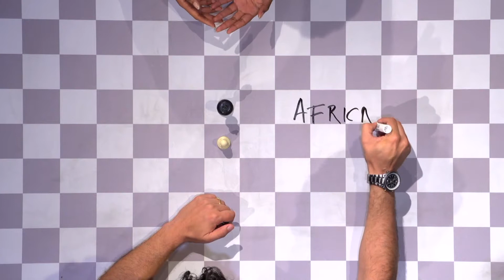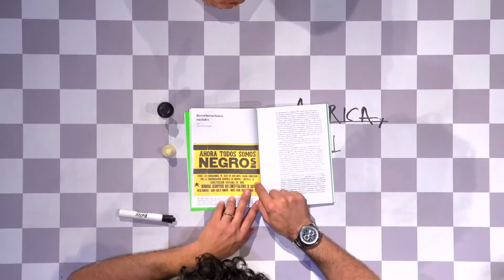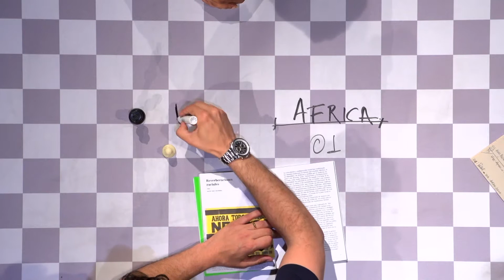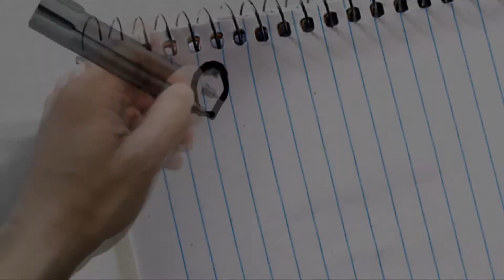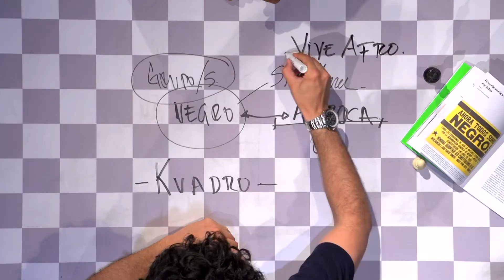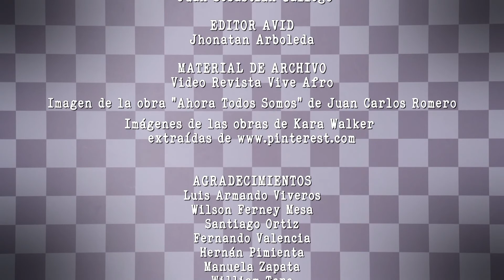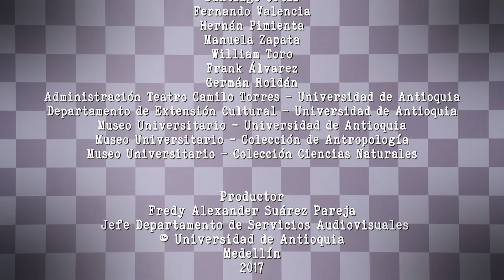UdeA - En Tablas: Vanessa Márquez (09)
Con 26 años, Vanessa ha trabajado por visibilizar su cultura y tradición afro en Medellín. Ella, quien en la actualidad es periodista de profesión y mamá por pasión, ha logrado sacar su gran proyecto adelante, la Revista Vive Afro. Conociendo la realidad que viven sus hermanos afro comenzó a ver en el periodismo una manera de visibilizar esta situación.

Para Vanessa somos totalmente múltiples, a la hora de hablar de afrocolombianidad no podemos referirnos a una sola característica, es desde el desconocimiento que se da el rechazo, el racismo o la discriminación, por este motivo los contenidos de su revista buscan que todas las personas, tanto las afro como las que no, empiecen a entender sus dinámicas y así generar espacios de participación política y espacios vitales para el desarrollo de sus manifestaciones, el cuerpo, la danza, la cultura, la cocina, etc., y lograr así un verdadero reconocimiento a las raíces afrocolombianas.

Véalo por:
Canal U, martes 9:30 p.m. y jueves 7:30 p.m.
Canal Zoom Viernes 12:30 p.m. y 8:30 p.m.

Un proyecto de Extensión Cultura y Universidad de Antioquia Televisión